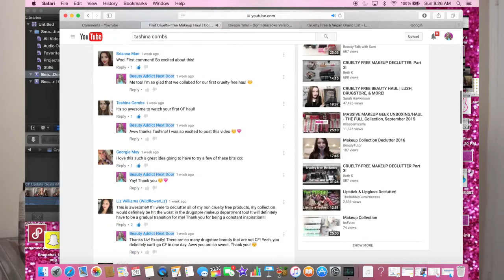Cruelty-Free Updates and Channel Goals | Cruelty-Free Transition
BEAUTY ADDICT NEXT DOOR:

Hi Beauty Addicts! I am Alex a.k.a. Beauty Addict Next Door. My channel is (as of 01/29/2016) a cruelty-free channel! If I ever mention a product that you do not feel is cruelty-free or if there are any brands that you think I should try that are cruelty-free, let me know! Going cruelty-free has been quite a learning experience for me. Any help or advice that you could give me would be great! Love you Beauty Addicts!

There are also bonus videos! Those usually go up on Saturdays ;)

-Opening/Closing-

MAKEUP:

NYX Eye Shadow Base in Skintone
Anastasia Tamana Palette (Custom)
Anastasia Single Eyeshadows in Macaroon, Not Today, Touch of Lilac, and Noir
ColourPop Gel Colour in Swerve
Nars All Day Luminous Foundation
NYX HD Concealer
NYX Ombre Blush in Sweet Spring
Physician's Formula Powder
WetnWild Illuminating Palette (furthest left highlight shade)
Anastasia Glow Kit in Gleam (Starburst)
Anastasia Brow Definer in Blonde
Too Faced Better Than Sex Mascara
Milani Lipstick in Matte Darling (74)

OUTFIT:

Top: Forever21
Earrings: 599Fashion.com
Necklace: Princess P Sweet Heart Necklace
Nail Polish: Milani 103 Gold Lame
Hair: Nume Lustrum Set

FAQ:

Alex

Is your channel cruelty-free?
Yes! As of January 29th, 2016, my channel only includes cruelty-free brands and vegan makeup brushes.

Canon EOS T5i 18MP Digital SLR Camera with 18-55mm Lens

iMovie and Final Cut Pro

What type of computer do you use to edit?
MacBook Pro Laptop (Retina, 15-inch, Mid 2015, 2.8 GHz Intel Core i7, 16GB)

Normal to dry.

What is your skin tone?
Nars All Day Luminous Foundation in Light 6 Ceylan